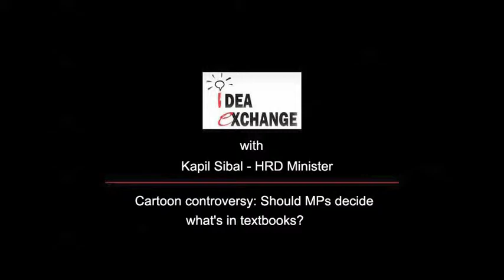Idea Exchange: Cartoon controversy: Should MPs decide what's in textbooks?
In the context of the recent cartoon controversy, HRD minister Kapil Sibal explains why he had ordered for two cartoons from the textbooks to be removed. Indian Express, The Indian Express Newspaper, The Indian Express, Indian express news, indian express editorial Today's Indian Express newspaper offers a comprehensive package of news, including Indian Express editorial analysis and Indian Express analysis today. This well-respected publication covers a wide range of topics in its India Express editorial and Indian Express news sections. Stay informed with the Indian Express newspaper today.